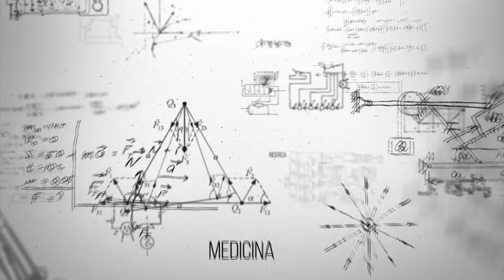Una Mela al giorno - Perché una dieta fallisce?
Andrea Lupoli e Francesca Pierri intervistano la Dott.ssa Angela Romano (biologa nutrizionista) sui motivi per cui una dieta può fallire.